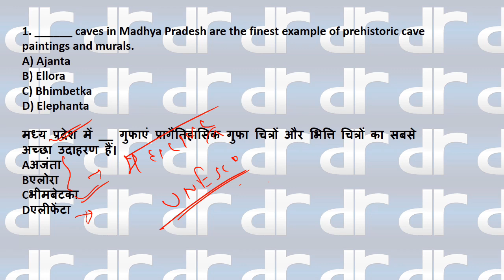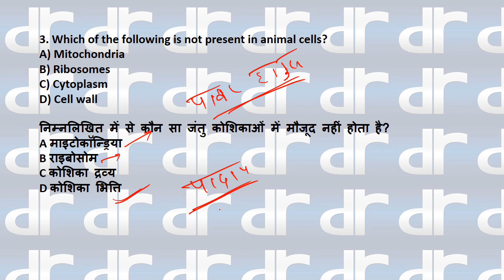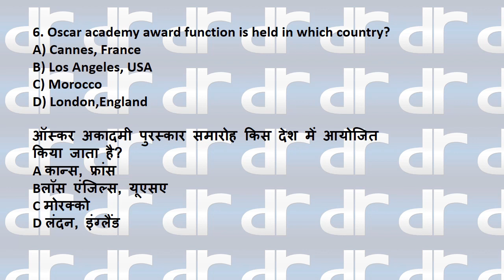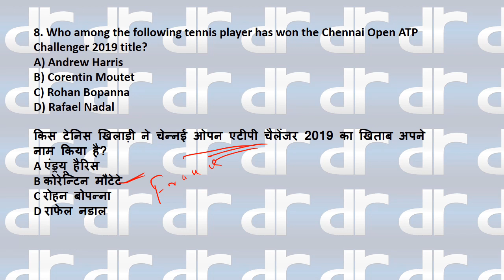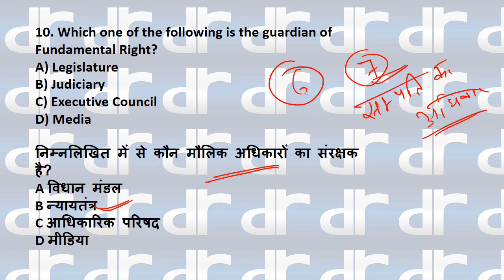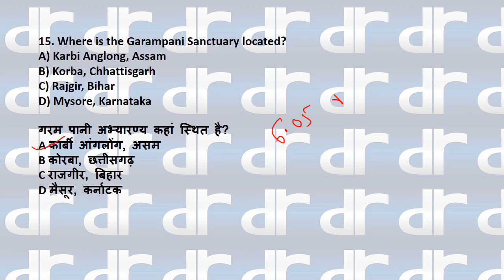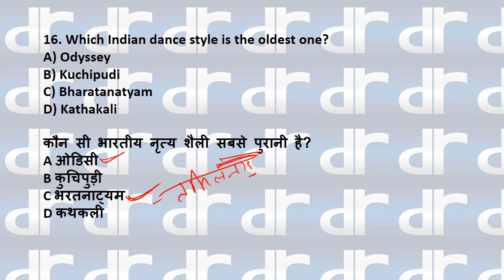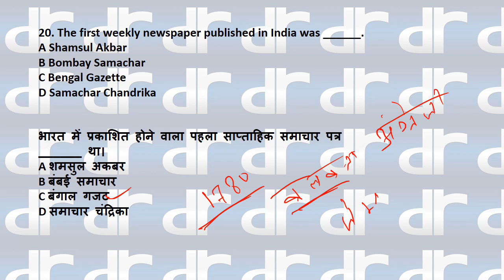रेलवे के मह्त्वपूर्ण 20 प्रश्न || RAILWAY NTPC, GROUP-D BILINGUAL SCIENCE & CURRENT AFFAIRS